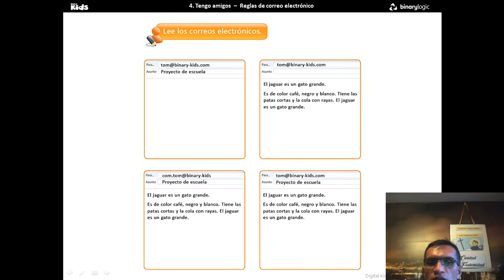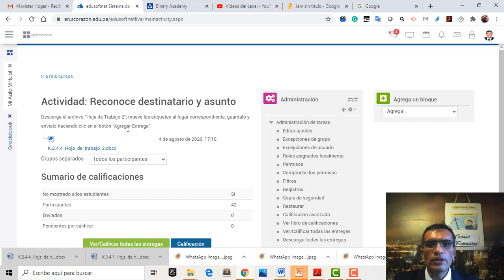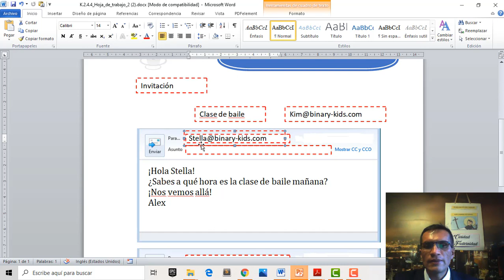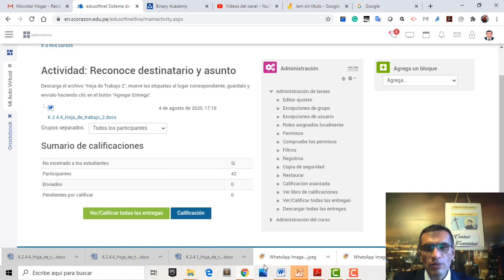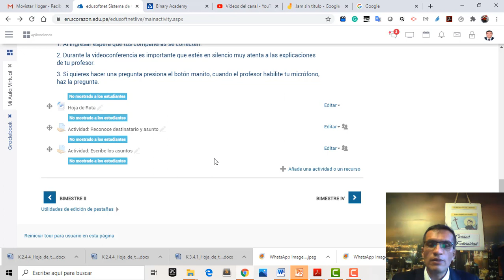Reglas de correo electrónico 2. Segundo Grado.